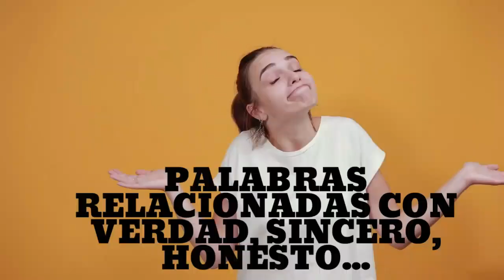7+1 Maneras infalibles de Cómo Descubrir Si Alguien Te Miente (ES UN MENTIROSO)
VIDEO PARA ELIMINAR TUS MIEDOS. MÍRALO AQUÍ ➡️
DESCUBRIR LAS SEÑALES DE QUE ALGUIEN TE MIENTE ES IMPORTANTE. SABER QUIEN ES MENTIROSO, TE AYUDA A NO CAER EN TRAMPAS O ENGAÑOS. DEBES DESCUBRIR CÓMO DESCYBRIR SI ALGUIEN TE MIENTE.

1)This video has no negative impact on the original works (It would actually be positive for them)
2)This video is also for teaching purposes.
3)It is not transformative in nature.
4)I only used bits and pieces of videos to get the point across where necessary.